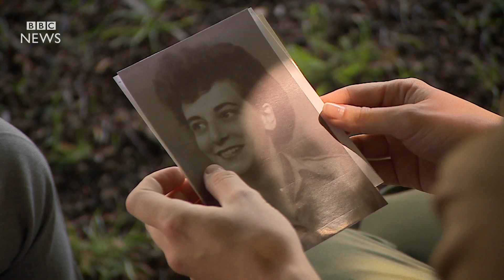Women in war: Two generations meet - BBC News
Women were allowed to join the armed forces in the UK 100 years ago.
A fresh recruit and a former sergeant, who served in World War II, discuss the changing role of females in the British army.